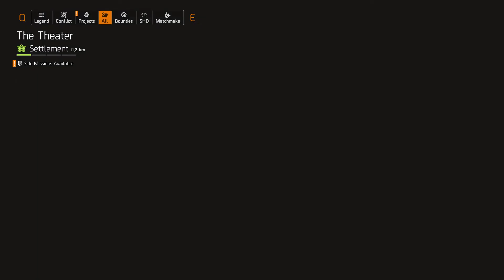The Division 2 E7 "Rescuing Community Members"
Now I own the Division and the Division 2 on xbox but never really played them alot due to friends leaving for other games. Recently someone bought this game for me on pc and asked if id play and record. Sir I would be happy to record all my many deaths for your enjoyment and thank you for the gift